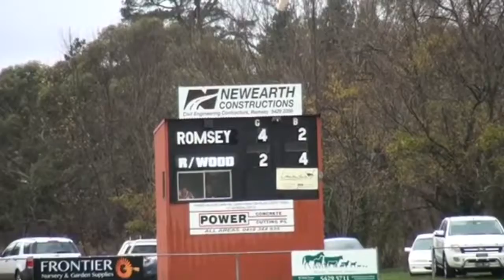2016 Rnd 6 Romsey v Rupertswood